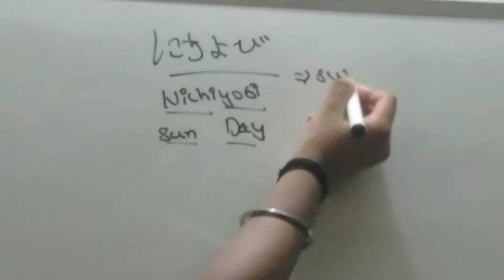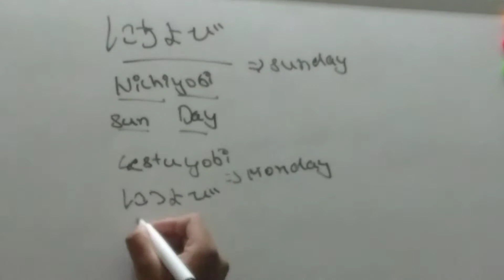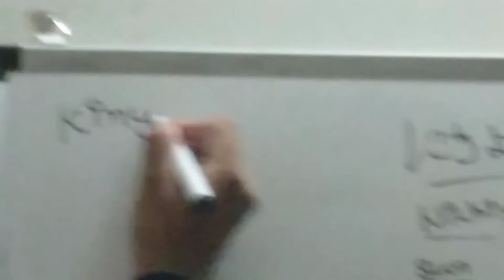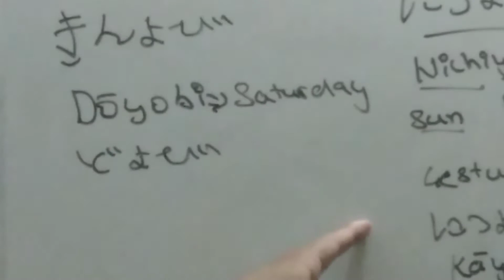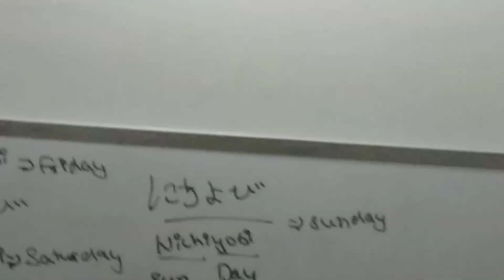weekdaysinjapanese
Konichiwa minasan
In today's video we'll going to learn week days in Japanese